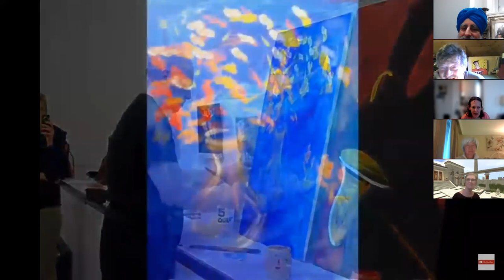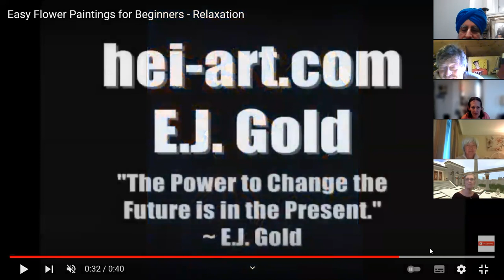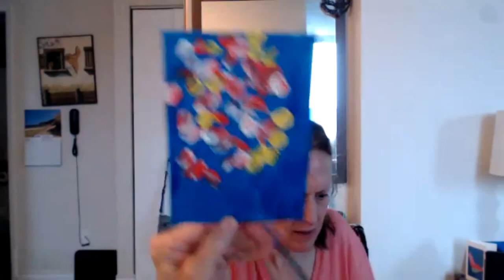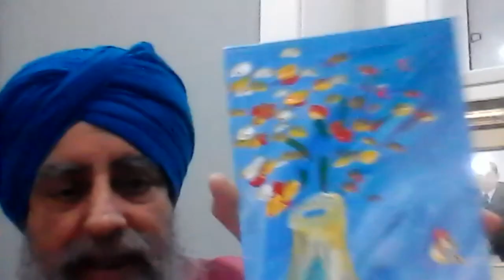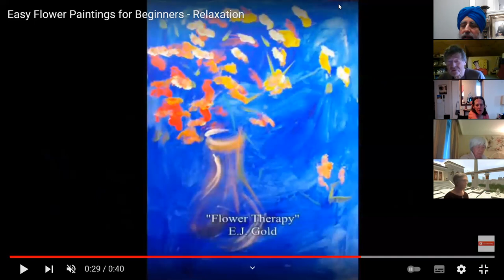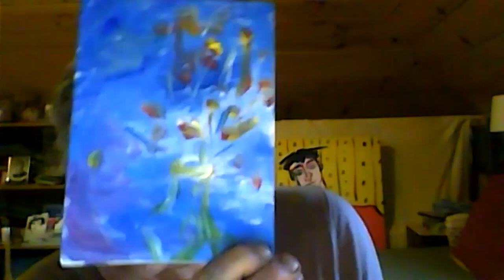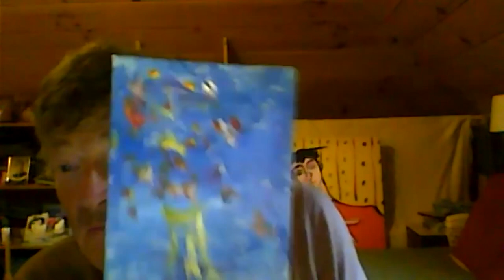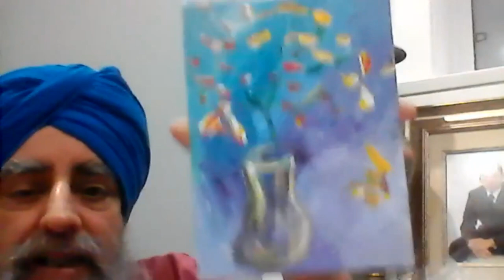FlowerTherapyPainting20Apr2022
From Paint with Bainsy from April 20,2022 - Using Flower Therapy .